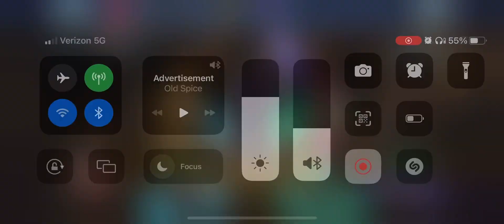Injustice2 mobile OneShot boss Wonder Woman 854mil in damage on Kingdom of Madness soloraid